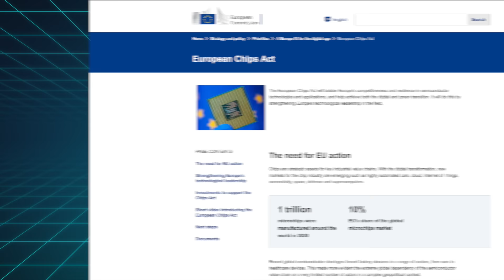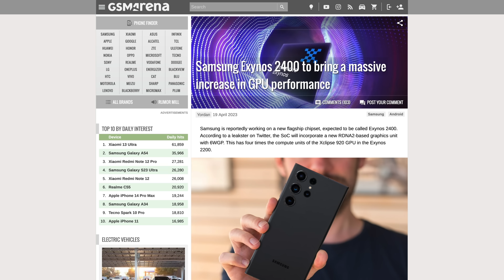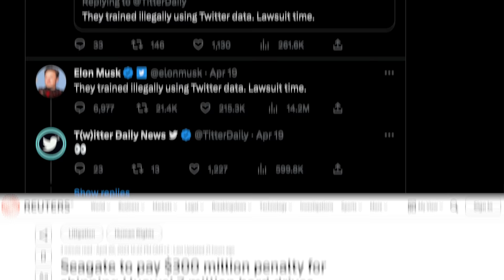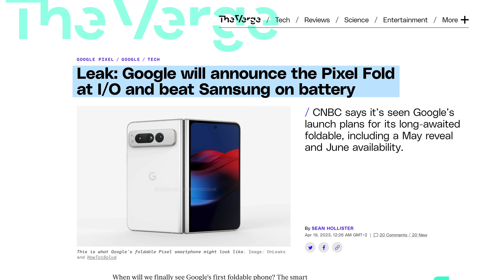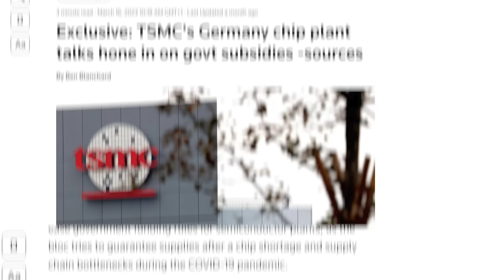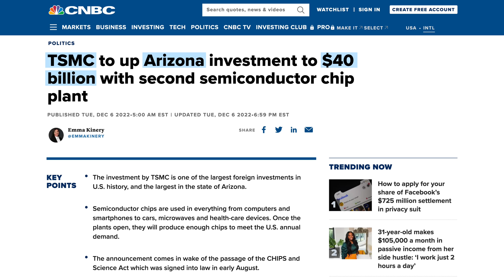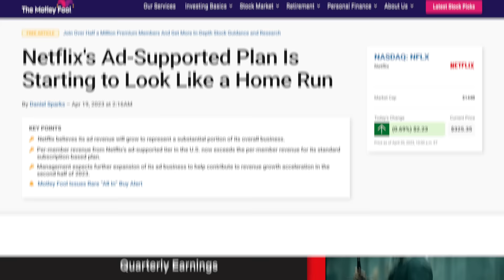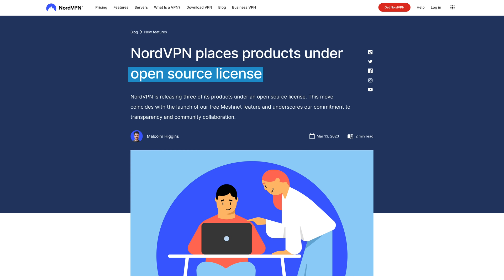Samsung is trying to ditch Google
It’s risk-free with a 30-day money-back guarantee!

This week Samsung reportedly explored ditching Google search for Bing + ChatGPT on its phones causing Google to panic, the EU made moves in its 43 billion chips act, and Netflix discovered that ads are more profitable than subscriptions.

Episode 144

►►► Podcast ◄◄◄

Pro tip: as a Nebula subscriber you can copy the RSS link of the Nebula audio podcast and paste it in most podcast players to play it from there!

►►► TechAltar links ◄◄◄

0:00 Intro
0:30 The Brief
3:35 Samsung might ditch Google
5:06 EU chips updates
6:49 Netflix' terrifying results